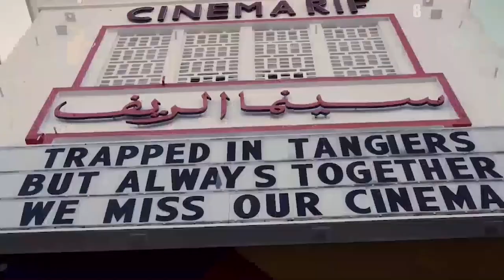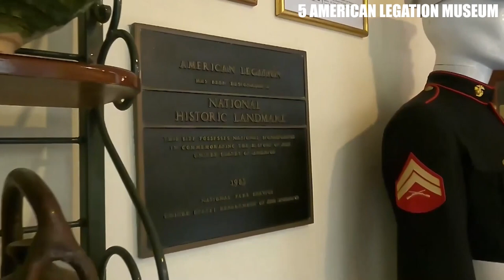TOP 10 Things to do in Tangier, Morocco 2023!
Tangier, Morocco  is an amazing place to visit in Morocco. If you want to know top 10 what to do in Tangier or you need a travel guide, please keep watching.

This vlog will tell you the top 10 best things to do in Tangier and it will show various attractions of Tangier. Via a walking tour and with help of drone shots we try to deliver you the best insights in beautiful Tangier, Morocco.

Number 7. Grand Socco
At this main intersection with a grassy lawn and tall palm trees, new Tangiers flows into the old city. On one side is a mosque, and on the other is a movie theatre. The wide road ends in narrow streets with cobblestones. At this place where the past and the present meet, you can shop at traditional market stalls for nuts, fresh fruit, and even a kaftan or two.

Number 6. Petit Socco
You'd never guess that drug dealers and prostitutes used to hang out at the Petit Socco. Today, it's a harmless pedestrian square where you can sit and drink mint tea or orange juice outside one of the popular, busy cafes and watch the world go by. If you want to act like a local, order a series of fresh mint teas over the course of an hour or so.

Number 5. American Legation Museum
18 months after the Declaration of Independence was signed on July 4, 1776, Morocco was the first country to recognise the United States as a separate country. This museum has an elegant presence in the busy Medina. It gives the city an interesting 1940s vibe and makes it feel more international. When you walk in, you'll feel like you're in a different time.

Number 4. St Andrew’s Church
Most tourists and locals agree that this is one of the most interesting places to see in Tangier. St. Andrew's Church was dedicated in 1905. It is a dramatic mix of architectural styles that show the city's history of different faiths. As you might expect, it is the centre of Christian life in Tangier. It has writings from the Quran and the Lord's Prayer in Arabic on its Moorish interior, and because of where it is, it points in the direction of Mecca.

Number 3. Beach Promenade
Morocco's growing tourism has brought in money that has helped keep its cities, sites, and beaches clean. The golden sands along the coast of Tangier look great against the bright blue sea, and they are a great place to get away from the busy city. It's close to the busy port.

Number 2. The Grand Mosque of Tangier
This interesting structure dates back to the fifth century CE, when it was the site of a Roman temple. In the eighth century, its location in the middle of the city seemed like a good place for Muslims to pray, so a mosque was built there. After the Portuguese took over the area at the end of the 15th century, it was turned into a cathedral and then back into a mosque.

Number 1.The Kasbah
When you visit under the Bab Haha gate, you'll be in the Kasbah, with its cobblestone streets and many mysteries. From the top of the hill, you can see a lot because you can see both the Atlantic Ocean and the Mediterranean Sea. But leave the guidebook at home. This old, crumbling part of the city is all about surprises you find on your own. You might get lost, but that's part of the fun. Just keep walking uphill, and you'll find one of the babs, or gates, that lead out of the maze.